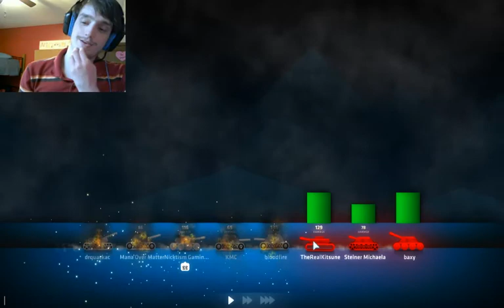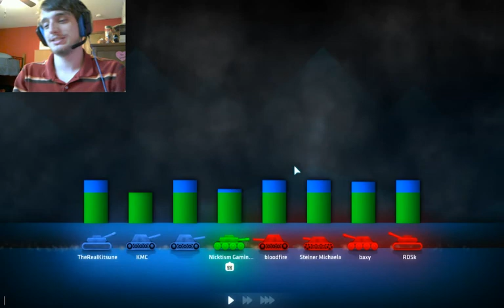Shellshock Live Episode 114: Don't Nuke The Noob